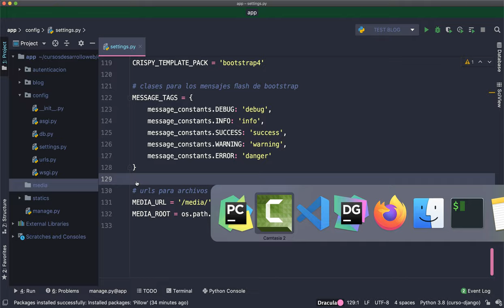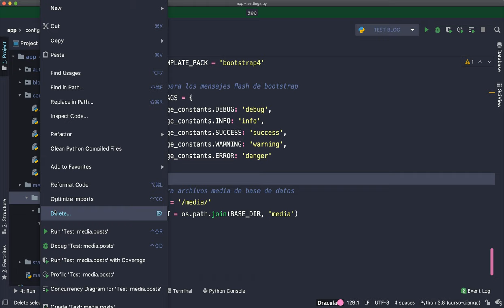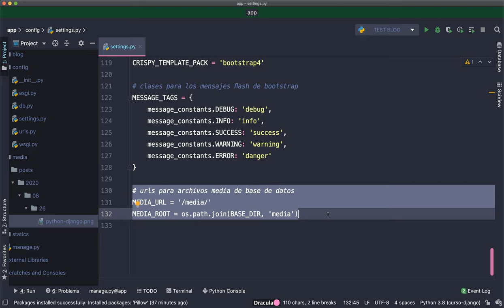Curso de Django: Configurar multimedia para guardar y mostrar imágenes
Bienvenid@ al curso de Django, en este vídeo aprendemos a configurar los archivos multimedia de nuestro proyecto para mostrar y guardar las imágenes de los posts.